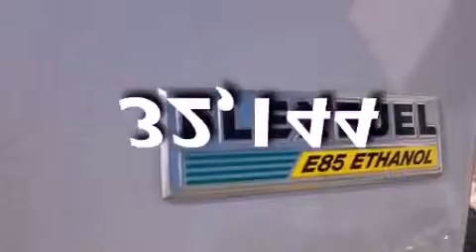Pre-Owned 2011 JEEP GRAND CHEROKEE Miami FL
Year : 2011
 Make : JEEP
 Model : GRAND CHEROKEE
 Engine : dohc 24v v6
 Trans . : automatic
 Exterior : silver
 Miles : 32,144
 Interior : silver

 Lehman Mazda